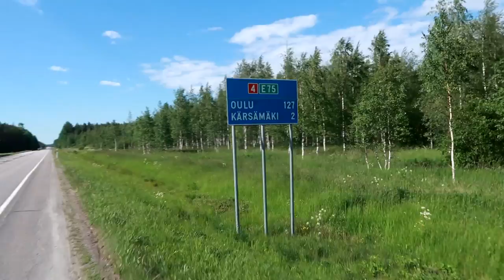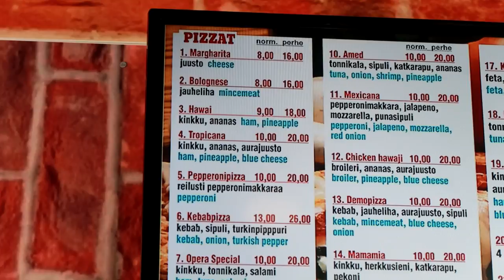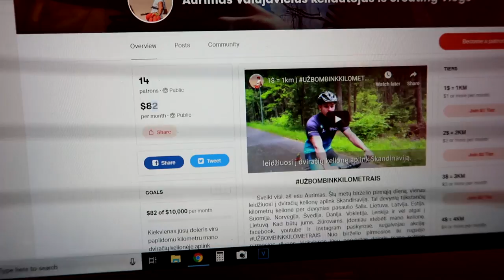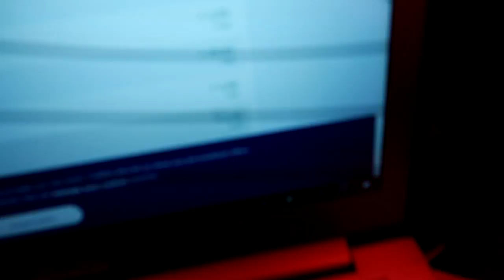Kelionė tęsis ilgiau! | Kapoju picą už 10€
Pokalbiai Prie Laužo #2 - Aurimas Valujavičius